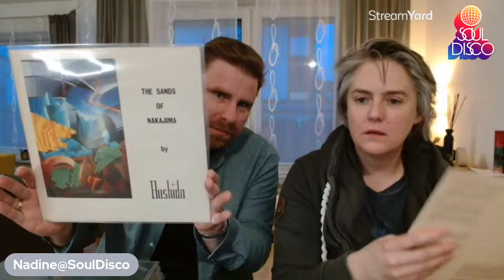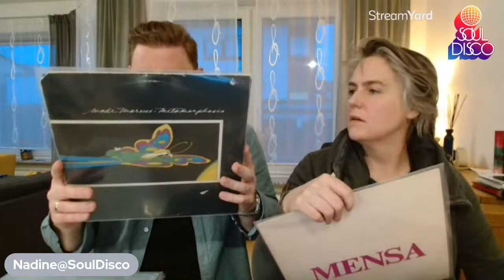Gin Tonic und Hifi